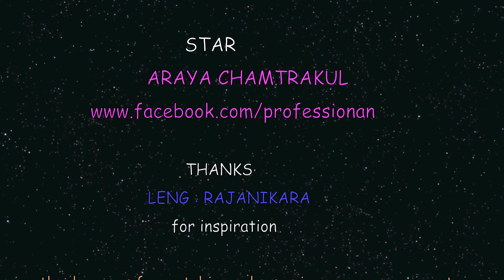WIDE AWAKE KATY PERRY PRACTICE AERIAL SILK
PLEASE GIVE ME YOUR COMMENT.